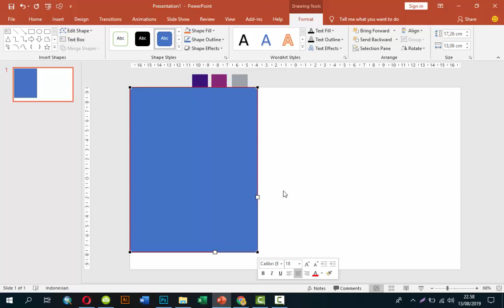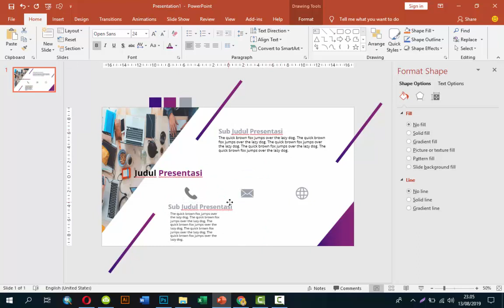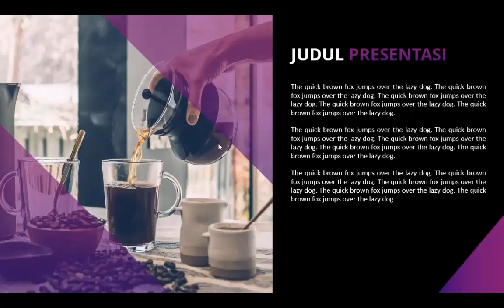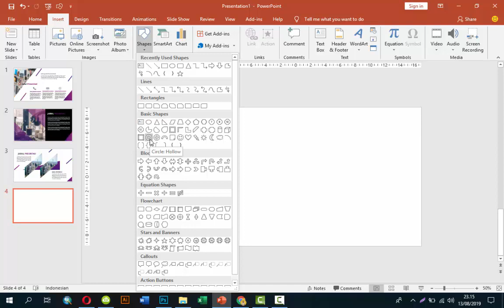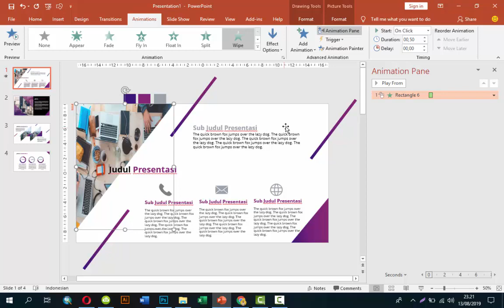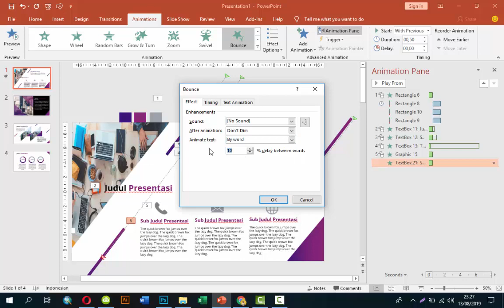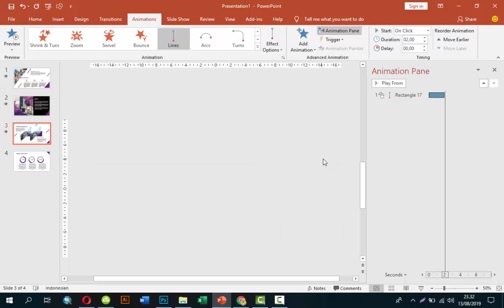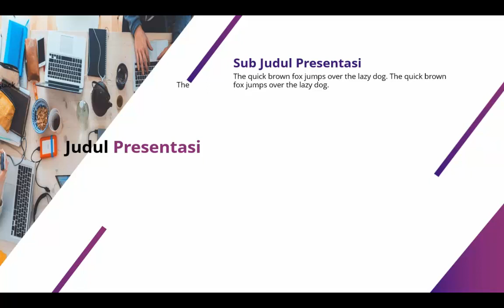CARA MEMBUAT SLIDE POWER POINT ISI YANG CANTIK DAN MENARIK #2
Video tutorial ini menjelaskan dengan rinci bagaimana langkah-langkah cara membuat isi slide power point (slide content) yang cantik dan menarik agar presentasi memukau  audiens. Ikuti caranya mengganti warna, mengganti gambar/foto dan teks nya.